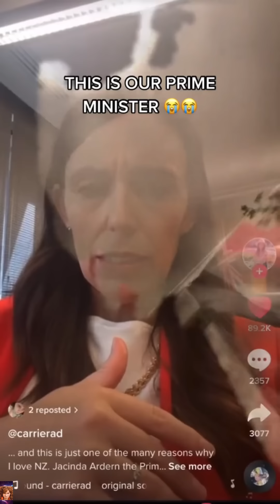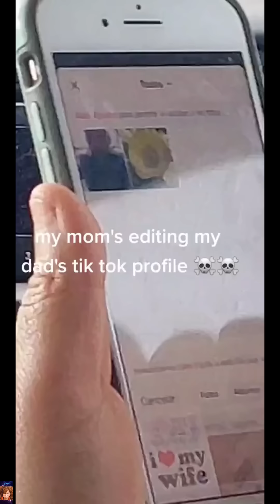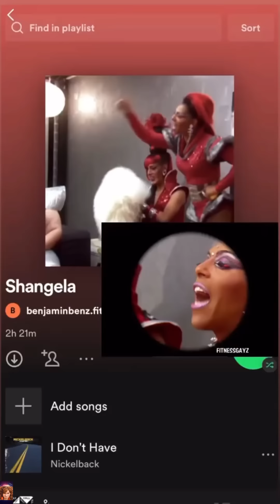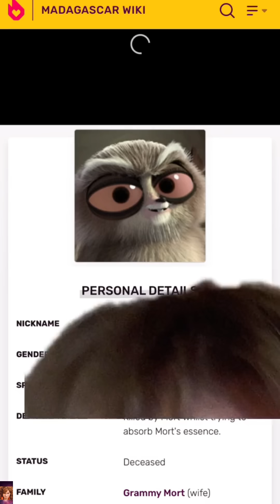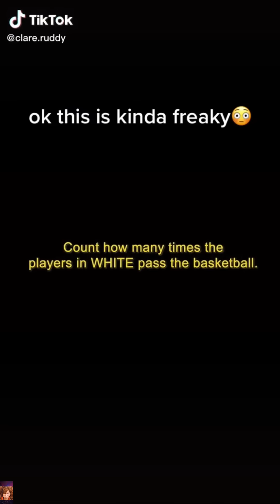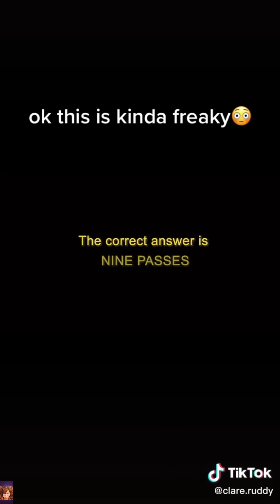TikToks that put Flurry in my Mcpussy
Aizenhower
Kaifu